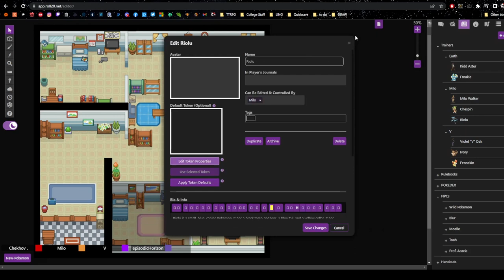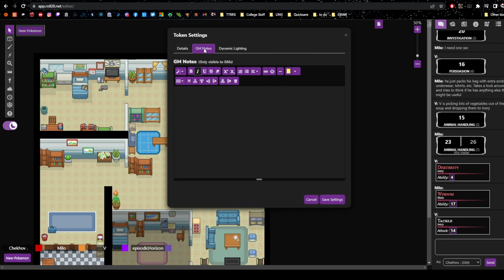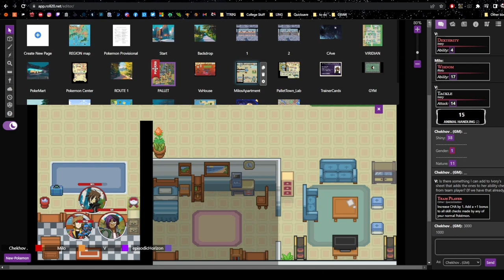PKMN Now and Then - Session 2 EP2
Virtual Table for TTRPG - Roll20
System: Pokemon 5e